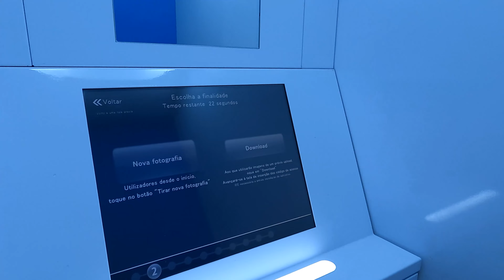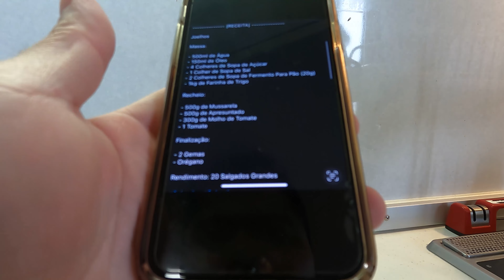VLOG#03: SALGADO JOELHO DE PRESUNTO E QUEIJO + SORVETE DE BATATA DOCE | ECHIZEN FUKUI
Receitas de Salgados para lucrar

[RECEITA]

Massa:

- 300ml de Água
- 100ml de Óleo
- 3 Colheres de Açúcar
- 1/2 Colher de Sopa de Sal
- 1 Colher de Sopa de Fermento
- 600g de Farinha de Trigo

Recheio:

- 12 Fatias de Apresuntado
- 12 Fatias de Queijo Mussarela
- 200g de Molho de Tomate

Finalização

- Gemas
- Fatias de Mussarela

LISTA DE ITENS QUE COMPRAMOS DURANTE A GESTAÇÃO
COMPRE DIRETO PELO LINK E AJUDE O CANAL
Lixeira para fraldas
Baba eletrônica
Lixa de unha para bebê
Creme pré e pós parto para pele. By Palmer's Cocoa Butter Formula
Bola ortopédica para gestante
Cadeirinha bebê conforto
Aquecedor de lenço umedecido
Kit toalha carters
Kit armazenamento/Mamadeira MEDELA
Creme hidratante de seio Lansinoh HPA
Coletor de leite Haakaa
Cadeirinha automática MAMAROO 4.0
Chupeta Tommee Tippee
Mamadeira Tommee Tippee
Aspirador nasal
Bolsa maternidade do Beni
Trocador com suporte para colocar banheira